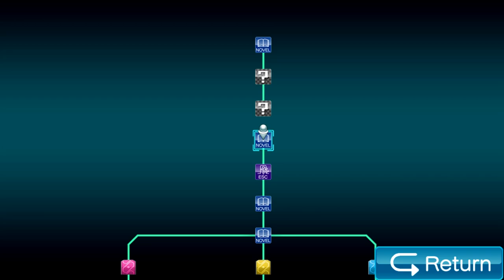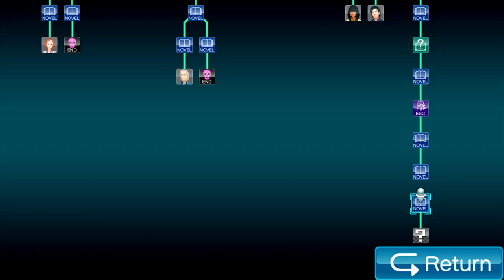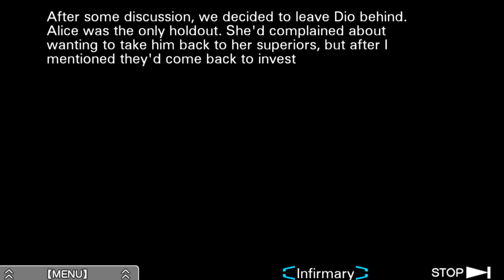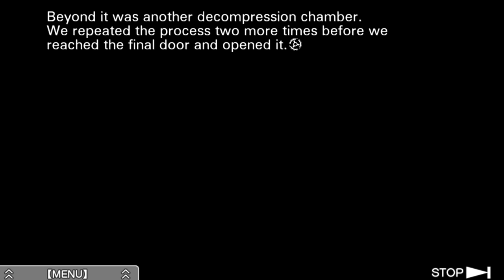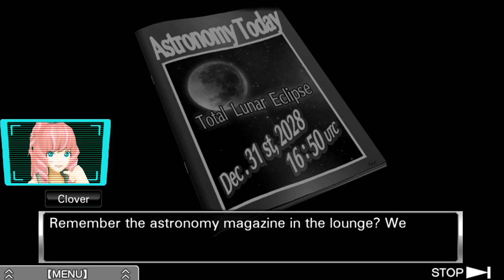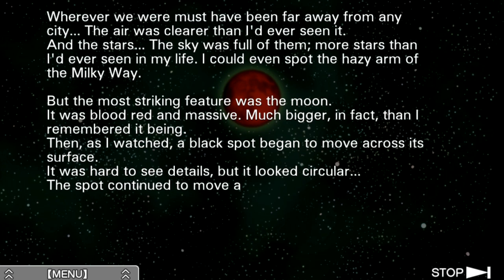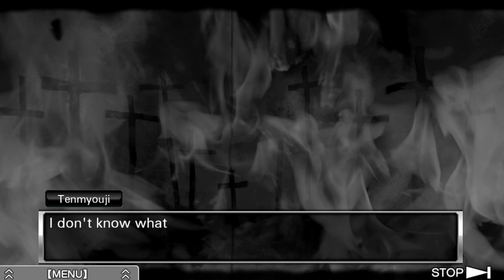Zero Escape: Virtue's Last Reward [Blind] | Episode 68 - Saving Her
In this episode of Virtue's Last Reward [Blind], we go back in time and save someone special!